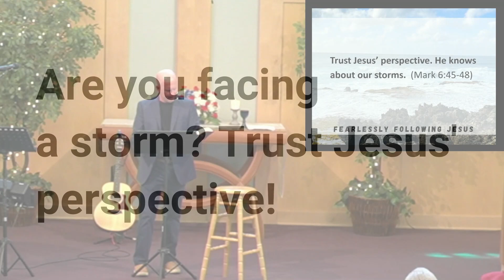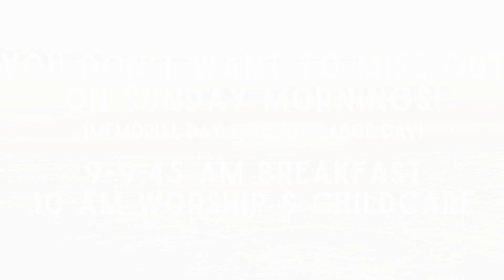Are you facing a storm?